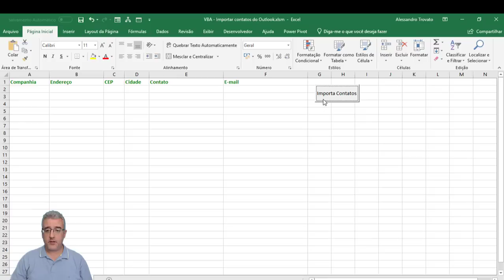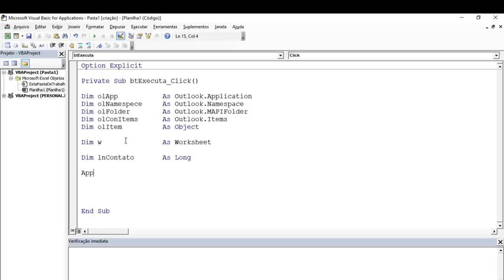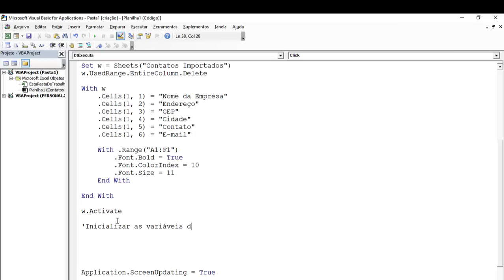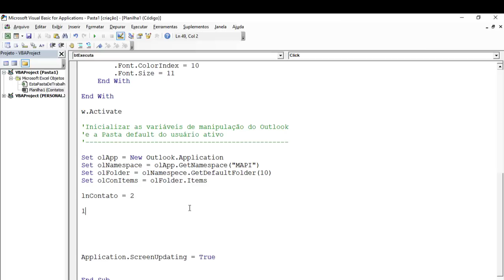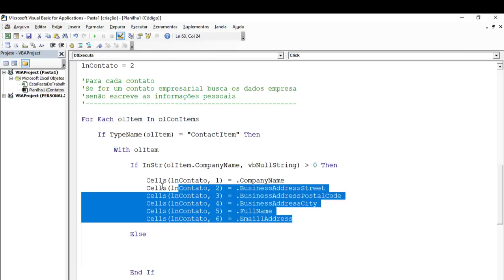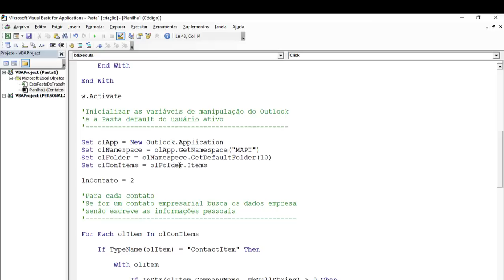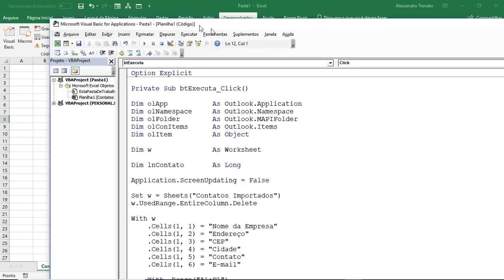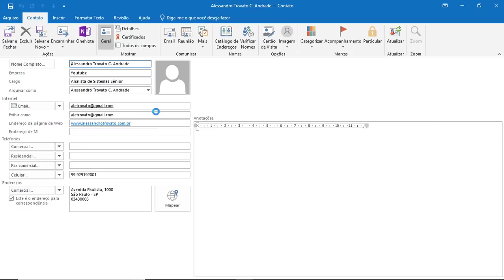#205 - Excel VBA - Importar contatos do Outlook para o Excel com VBA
Nesta aula você aprenderá como utilizar o VBA para importar os contatos do Outlook.
Na análise que vamos fazer, buscaremos os dados comerciais dos contatos e, na ausência deles, os dados pessoais serão trazidos.

Vamos acessar o recurso do Outlook a partir do VBA.

Boa aula!

OBS.: Esta planilha não será disponibilizada